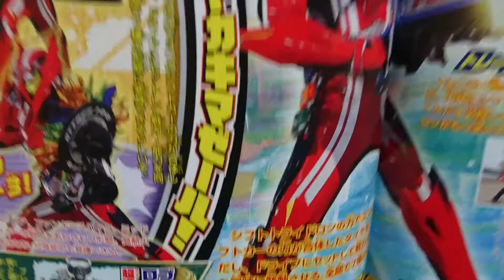イケメン仮面ライダー君「仮面ライダードライブ！」「タイプトライドロン！」「タイヤカキマゼール！」